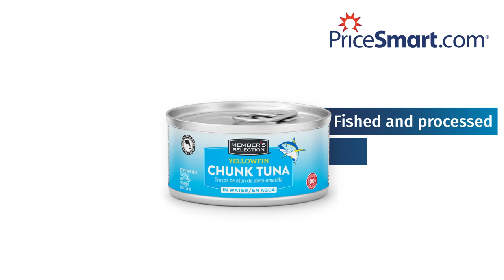Member's Selection: Exclusive products available only at PriceSmart.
PriceSmart brings your unique products you won't find anywhere else. Like our Member's Selection Chunk Tuna, which is fished and processed with the highest technology. Get your membership online and become a PriceSmart member.